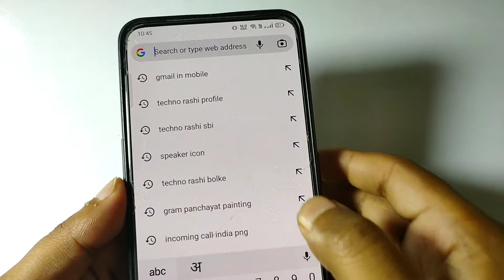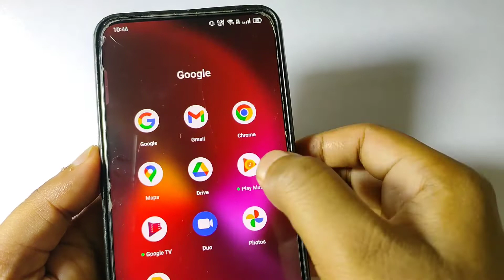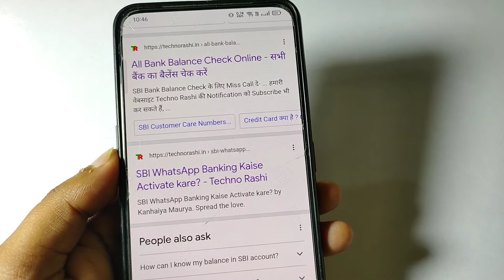Kisi bhi bank ka balance check kare bina number link ke | how to bank balance check online 2022